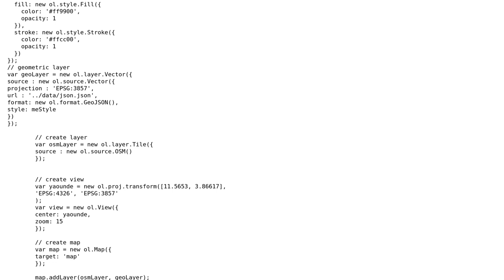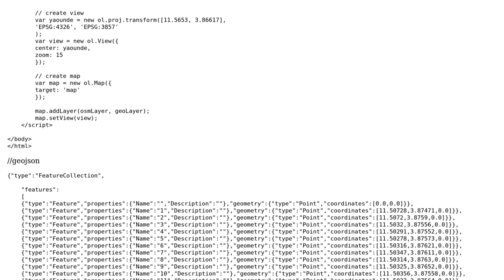GIS: OpenLayers geometric points won't show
With thanks & praise to God, and with thanks to the many people who have made this project possible! | Content (except music & images) licensed under CC BY-SA | Music | Images & others | With thanks to user vncho user German Carrillo and the Stack Exchange Network Trademarks are property of their respective owners. You are responsible for your own actions.